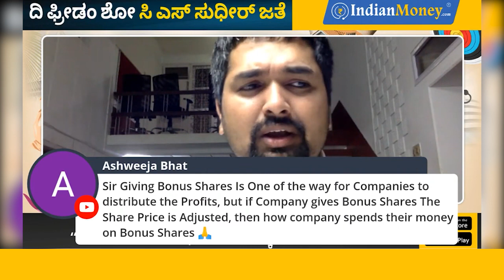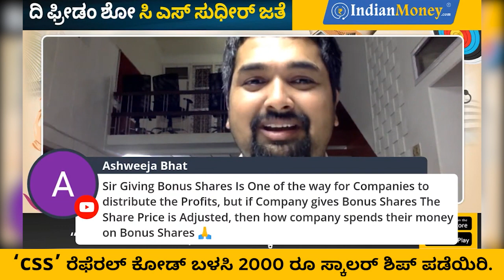Bonus Shares in Kannada - How Do Companies Give Bonus Shares? | CS Sudheer